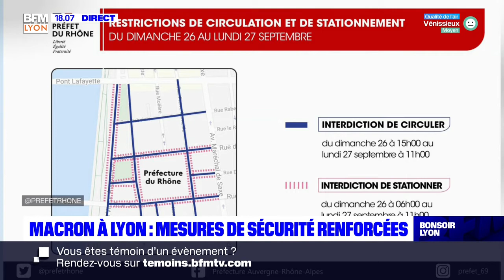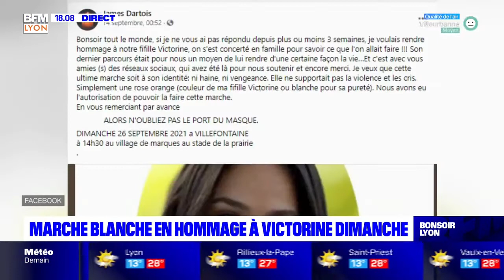Bonsoir Lyon : le JT du 24/09/2021